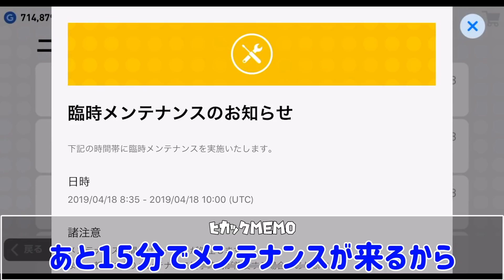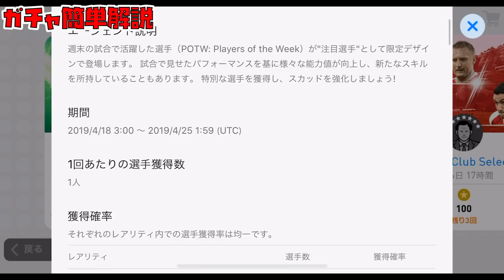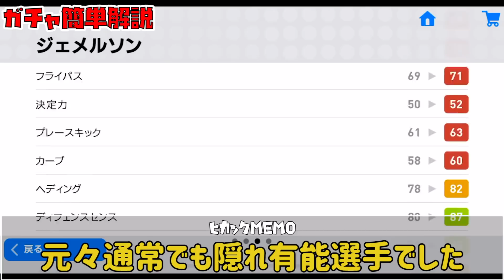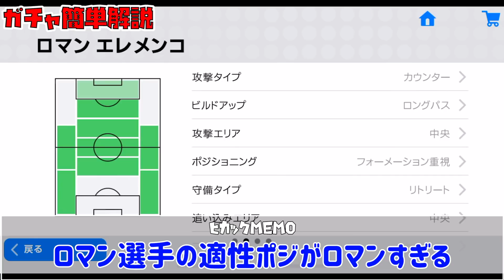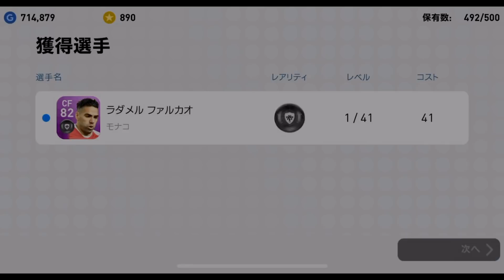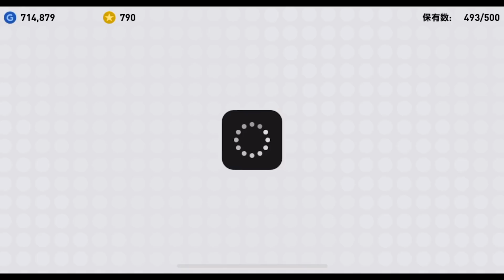【過去最高】予想通り過去最高のFPガチャ！激アツFPガチャ徹底解説！そしてとうとう...😭【ウイイレアプリ2019】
今週のFPガチャ徹底解説動画でございます。

昨日ツイートもしましたが、昨日寝る前に昔のウイイレの写真を見てすごく懐かしい気持ちになってました(笑)W杯の時の銅チケや、白玉ばかりの韓国ガチャ、そしてCLライセンスがある頃のCLガチャ。色々あったなぁと...でも今は毎週こうやってFPがやってくる。色々進化しながら前に進んでいくウイイレアプリを、これからも見守っていきましょう...！

選手能力クイズの答えは...定期メルテンス